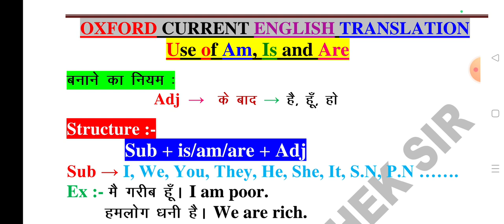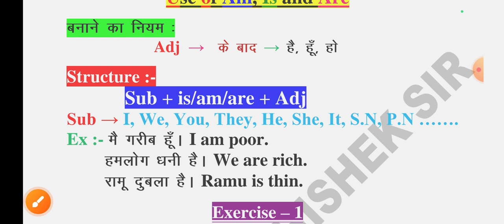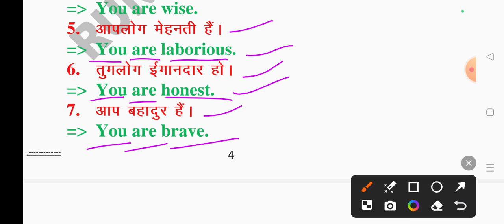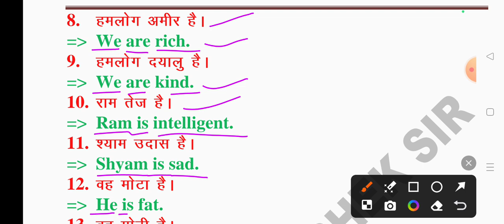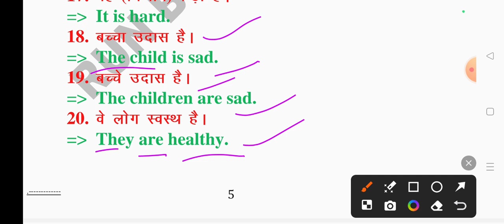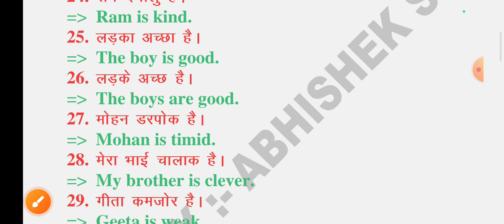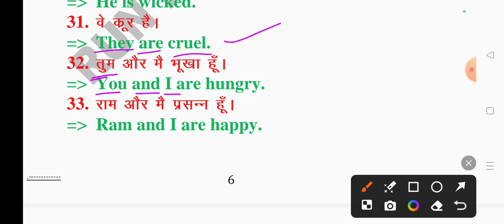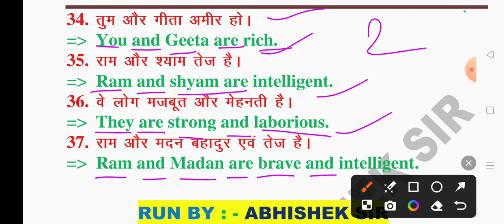Oxford Current English Translation Exercise - 1 || Use of Am, Is And Are Lesson 1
Oxford Current English Translation Exercise - 1 || Use of Am, Is And Are Lesson 1 || English ||✅🎯 By Abhishek Sir 👍

Exercise - 1 || Oxford Current English Translation by R K Sinha || Oxford Current Lesson 1 || English translation

hi doston aaj ke is video session mein humne Oxford Current English translation Lesson - 1 ka exercise 1 ko solve Kiya hai. humne ismein AM, Is And Are ke prayog ko sikhane ka prayas Kiya Hai. humne ise bilkul hi saral aur aasan bhasha mein samjhane ka prayas Kiya hai.

Oxford Current English translation use of AM, Is And Are
exercise 1 RK Sinha book translation
RK Sinha book exercise 1 solved
English translation by RK Sinha
Oxford Current English translation by RK Sinha exercise 1
English translation by RK Sinha exercise 1
Current translation Hindi to English
Current translation book
Current translation English
Use Of am, is and are
Use Of Am, Is And Are Lesson 1
am is are ka prayog
am is are
is am are ka prayog
is am are ka prayog kaise karen
current exercise

how translate to Hindi to English
English translation
angreji shuruaat se sikhe
shuruaati English sikhe
learn English translation
spoken English
English grammer
English language
basic English
English To Hindi
Hindi tu English
Oxford Current English translation chapter 1 how translate Hindi into English
how to translate Hindi to English sentence
learn English speaking reading writing listening
ऑक्सफोर्ड करेंट इंग्लिश ट्रांसलेशन अभ्यास 1
voice
tense
article
articles
narration
syntax
aur rules of English translation
translation Trick
translation tricks

Oxford current
Oxford basic
Oxford Junior

a practical guide to English translation
a practical guide to English grammar

useofam,is&arelesson1
useofam,isandare

            जय हिन्द 🇮🇳 🌹❤️🌹❤️🌹❤️🌹❤️🌹❤️